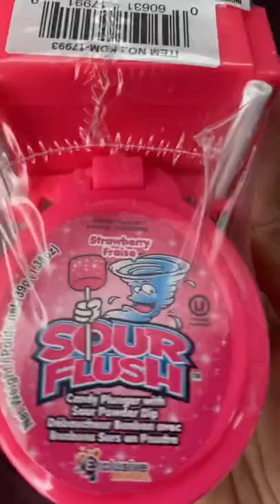Yummy sour plush candy plunger candy sweets ASMR 🍫🍭